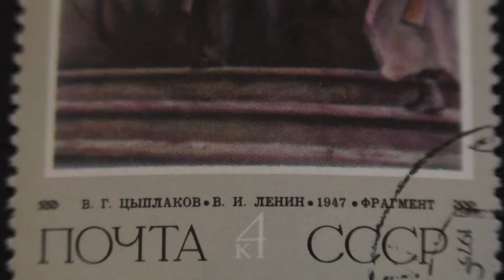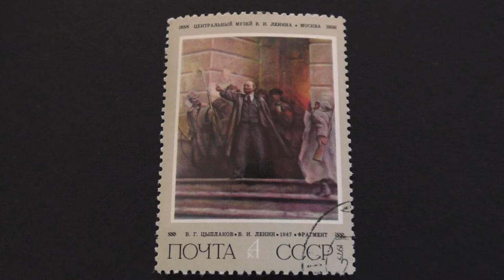Postage stamp. USSR. Painting. V. G. Tsyplakov. Picture V. I. Lenin. (fragment). 1975. Price 4 cents